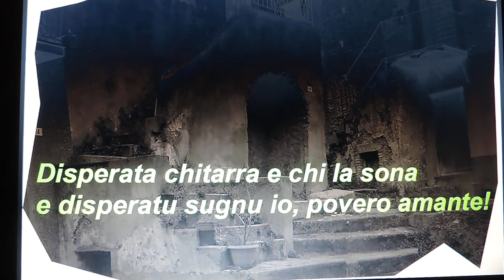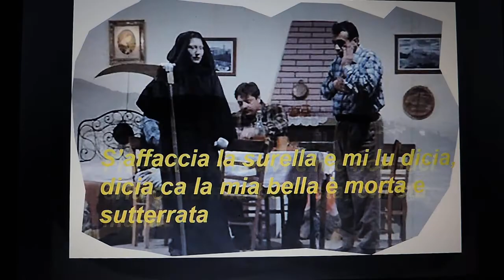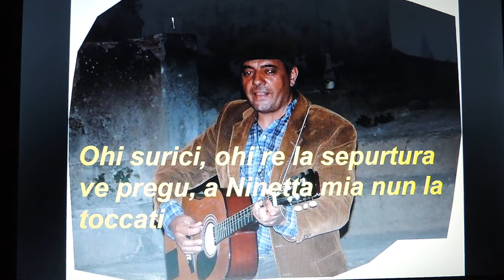Disperata (Canzone per la morte dell'amata)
Canto disperato caccurese per la morte dell'amata sull'esempio della più celebre Fenesta ca lucive.